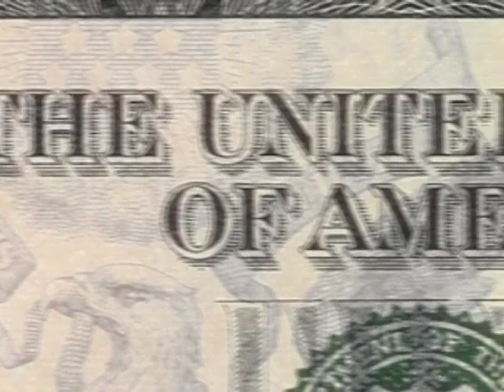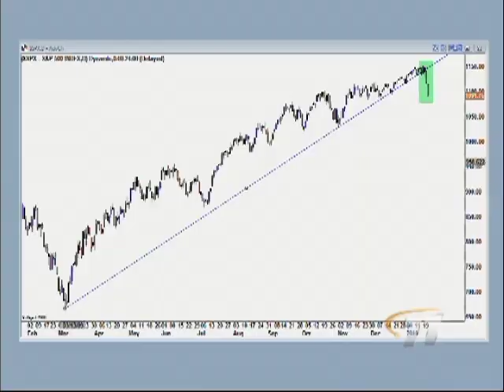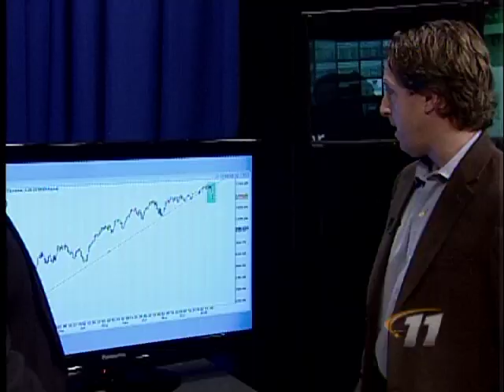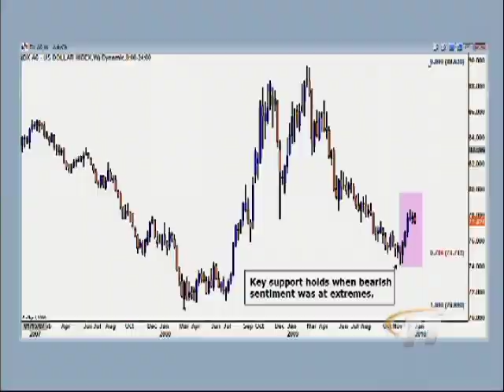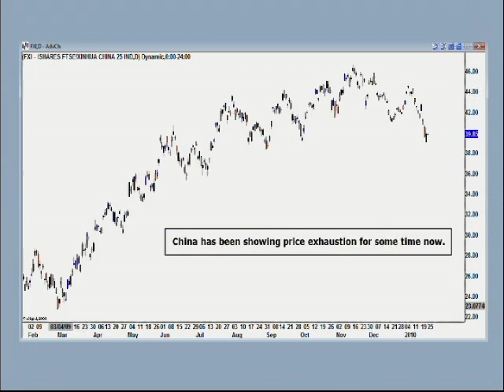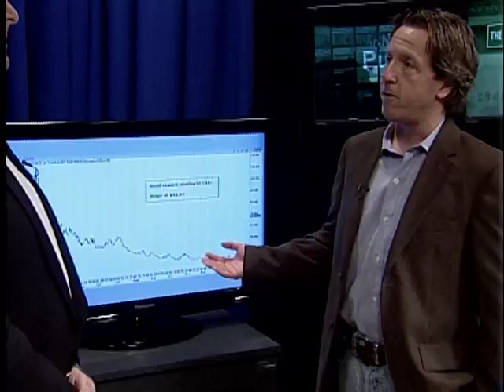Trading Desk January 25th, 2010 Episode 36 Part 1